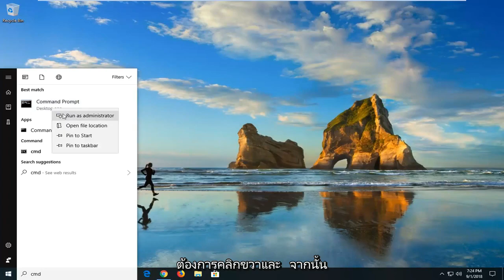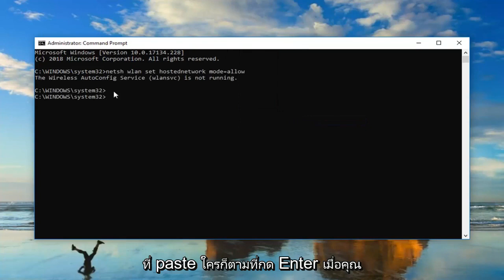Microsoft Virtual WiFi Miniport Adapter คืออะไรและจะเปิดใช้งานได้อย่างไร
วิธีเปิดใช้งาน Microsoft Virtual WiFi Miniport Adapter

คำสั่งที่ใช้: netsh wlan set hostednetwork mode=allow

วิธีเปิดใช้งาน Microsoft Virtual WiFi Miniport Adapter เพียงไม่กี่ขั้นตอน คุณสามารถทำให้แล็ปท็อปหรือพีซีของคุณทำหน้าที่เป็นจุดเชื่อมต่อ wifi สำหรับเพื่อนหรือเพื่อนร่วมงานในโรงแรมหรือในการประชุม

บทแนะนำนี้จะใช้กับคอมพิวเตอร์ แล็ปท็อป เดสก์ท็อป และแท็บเล็ตที่ใช้ระบบปฏิบัติการ Windows 11 และ Windows 10, Windows 8/8.1, Windows 7 ใช้ได้กับคอมพิวเตอร์รายใหญ่ทั้งหมด (Dell, HP, Acer, Asus, Toshiba, Lenovo, ซัมซุง).